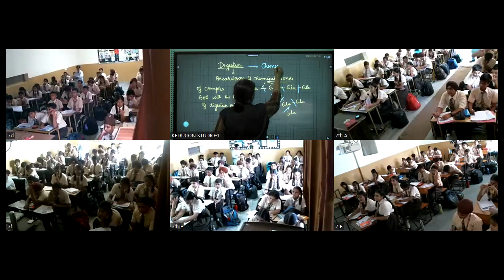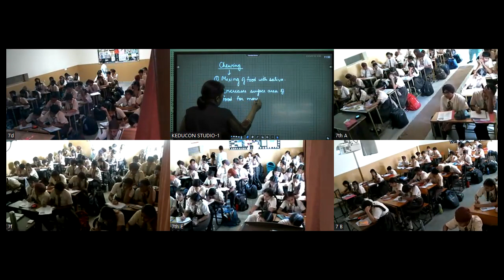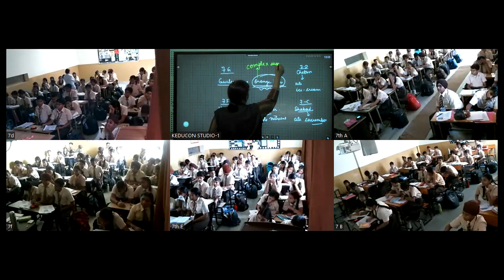7th Science, Digestion, chewing, 24.07.23